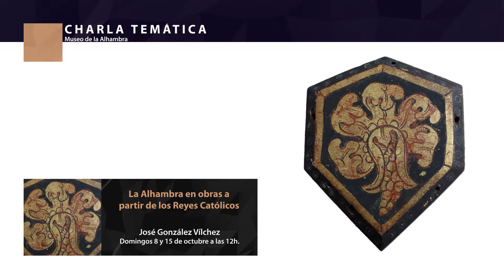Octubre en el Museo de la Alhambra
Actividades y exposiciones en octubre para disfrutar del museo.